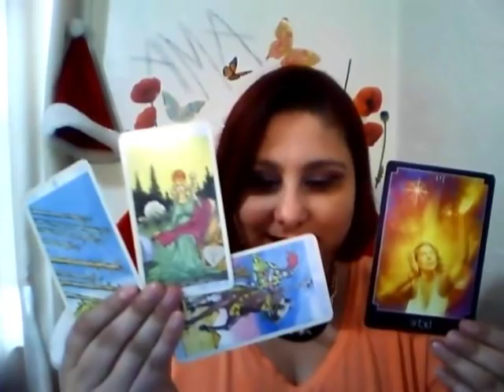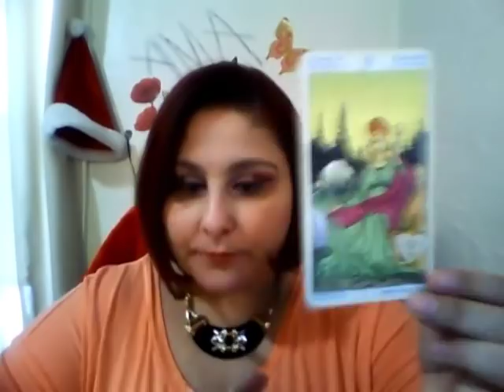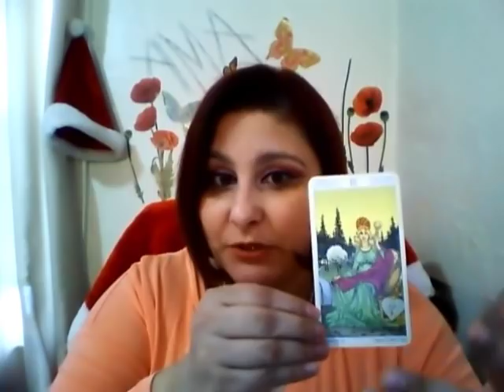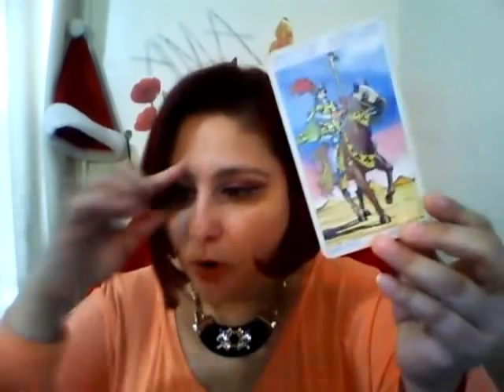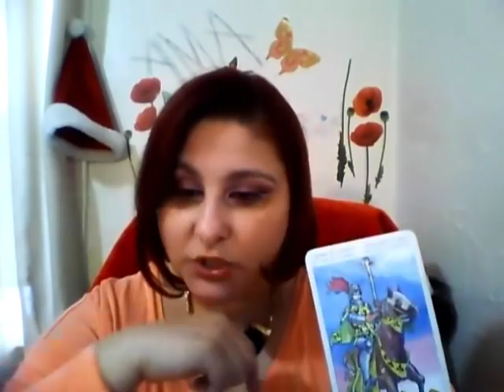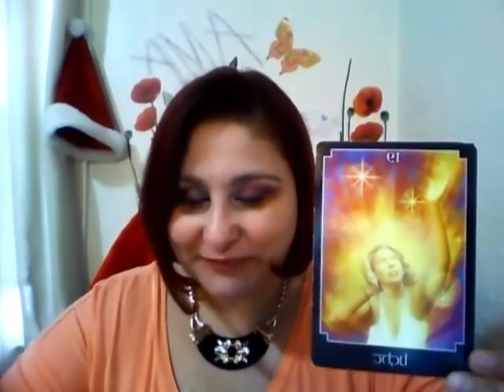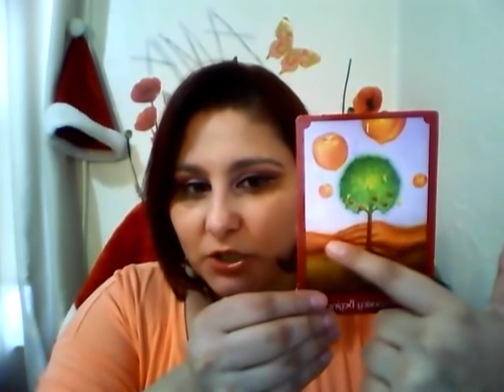Pisces 2018 by Ama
Services: Tarot psychic reading,9sk birthday reading,Face reading, Akashic reading or healing, Reiki,Tong Ren healing, Energy Clearing and Nutrition.